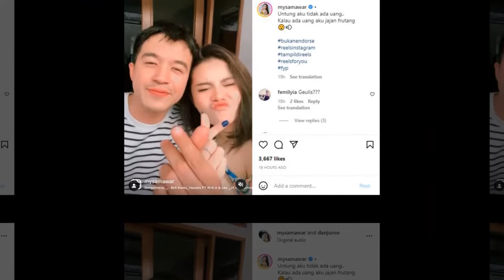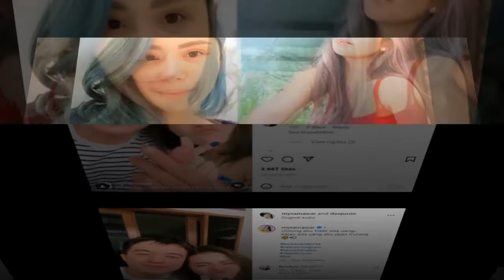Mawar AFI Pamer Video Bareng Pria Tampan, Pacar Baru?